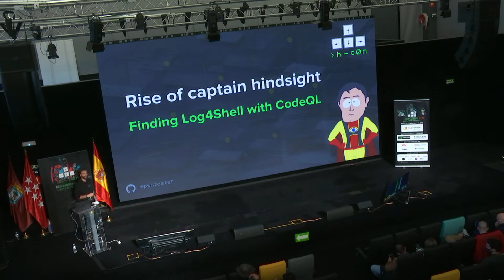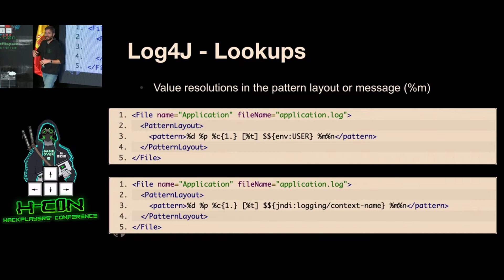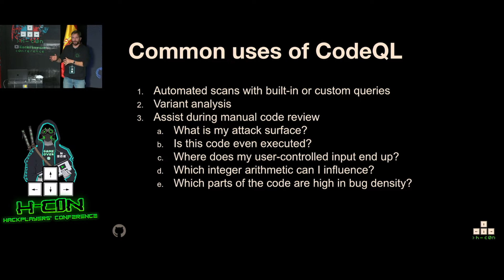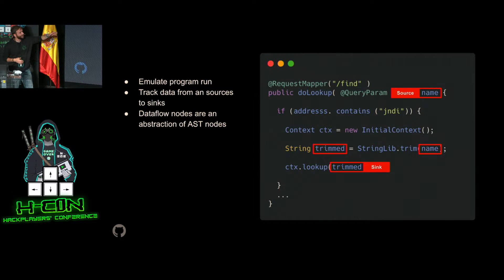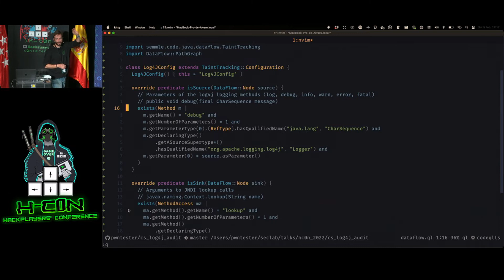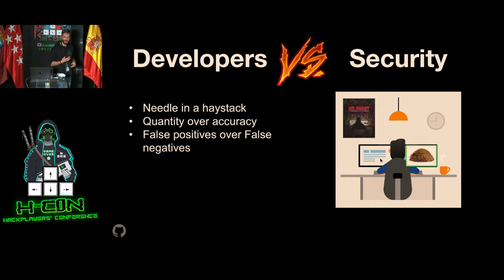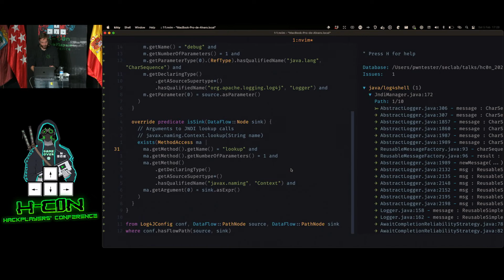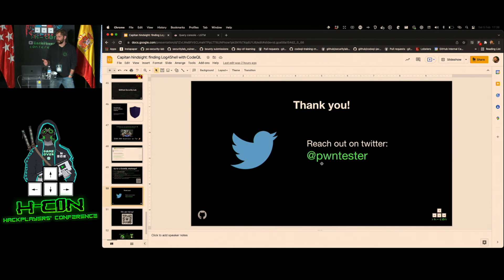hc0n2022 - Rise of captain hindsight: finding Log4Shell with CodeQL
Ponencia impartida por Alvaro Muñoz en la conferencia de Hackplayers - h-c0n de 2022 (4 y 5 de febrero).

Descripción: CodeQL es un lenguaje declarativo capaz de encontrar vulnerabilidades en el código fuente. Podemos usarlo de diferentes formas. Por ejemplo, durante un análisis de variantes para encontrar vulnerabilidades específicas o integrado en el pipeline de integración continua para prevenir futuras apariciones de estos bugs. Sin embargo, CodeQL puede usarse también como un asistente interactivo durante el proceso de revisión manual de código para ayudar al auditor a familiarizarse con un nuevo código y revisarlo de una forma más eficaz.

CodeQL convierte el código fuente en una base de datos consultable lo que nos permite contestar de forma eficaz muchas de las preguntas que surgen durante una auditoría de código tales como: "cuál es la superficie de ataque de la aplicación", "que APIs son invocados con datos controlables por el usuario", "que partes del código tienen mayor densidad de bugs", etc.

En esta charla, Alvaro Muñoz del laboratorio de seguridad de GitHub, introducirá los conceptos básicos de CodeQL y durante la misma, modelaremos un CVE existente para buscar variantes en otros proyectos.